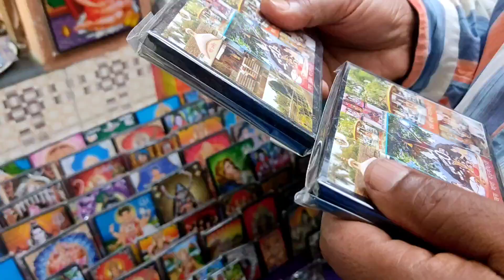Boro kachari vlog | Boro kachari mandir vlog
See you'll in my next video
Till then Bye Bye and Take care (✿ ♡‿♡)

Copyright: Everything you see in this video was created by me (Shreyashi Biswas) unless otherwise stated. Please do not use any photos or content without permission.